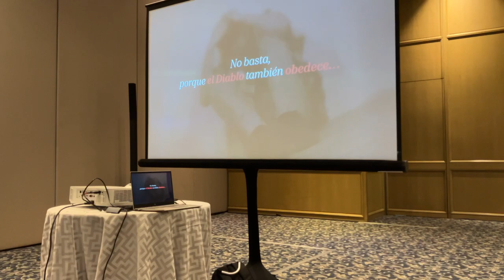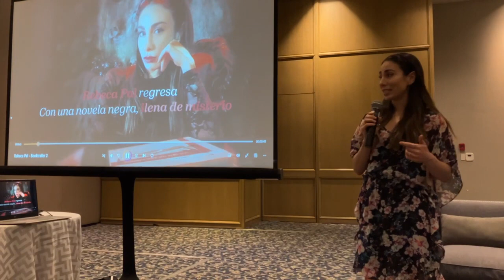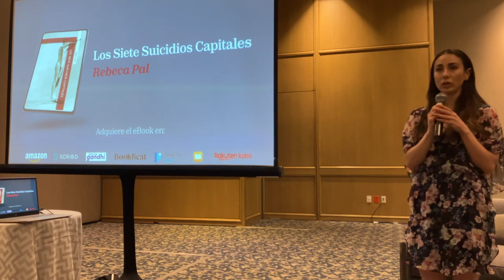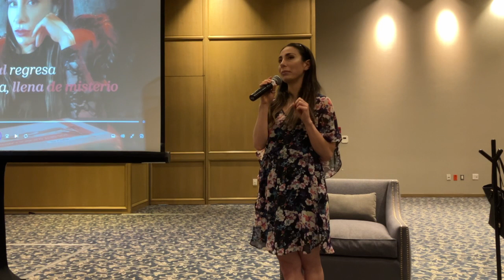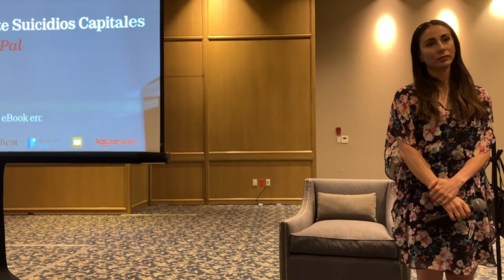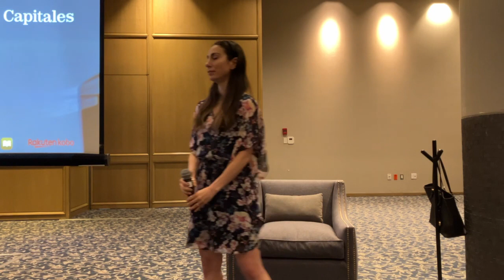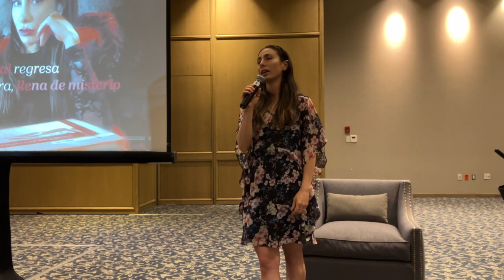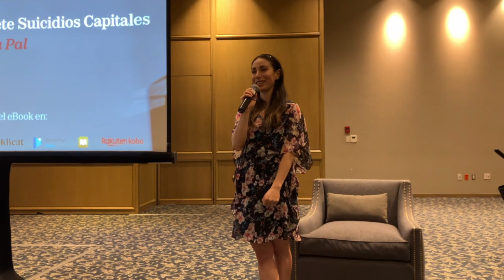Presentacion Libro Los siete suicidios capitales de Rebeca Pal